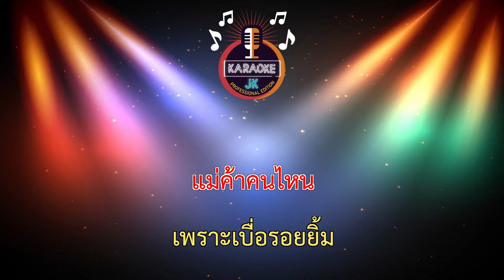แตงเถาตาย (156-Dm) - แสดงสด/3 ช่าย้อนยุค/วงวาสนา โคราช 【 Cover By คาราโอเกะดนตรีสด 】